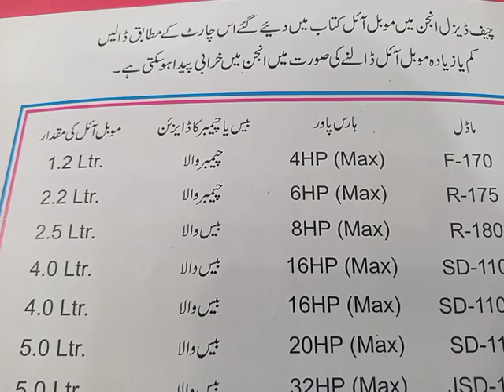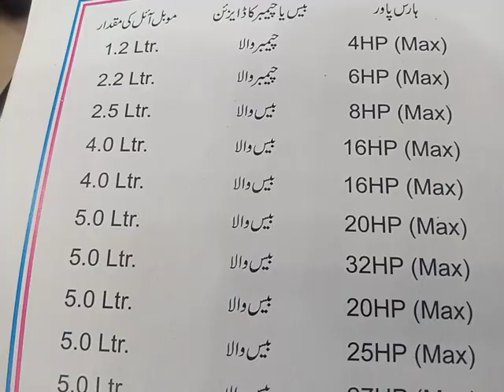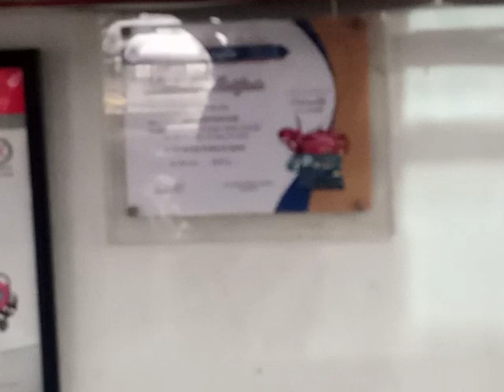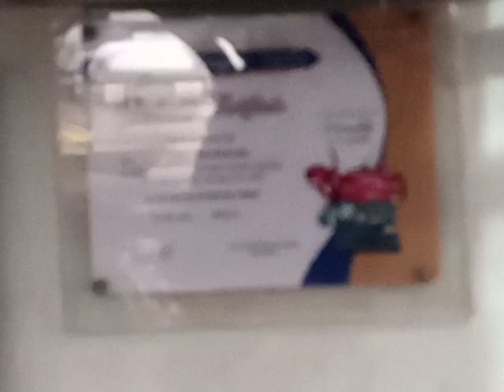Chief engine |petr engine |diesel engine |chief company |chief dealer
zc corporation